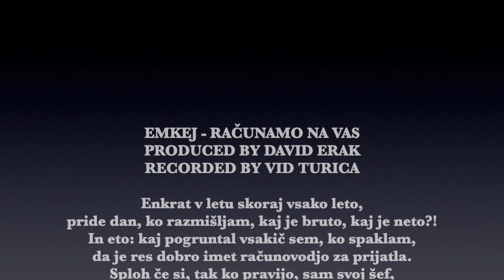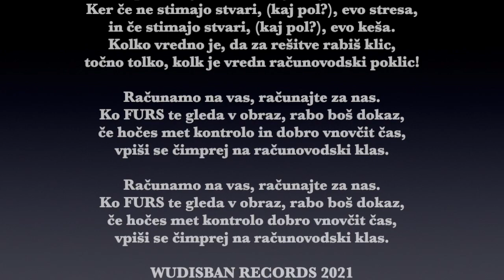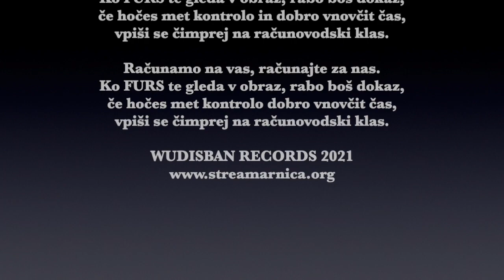Emkej - Računamo na vas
Produced by David Erak
Recorded by Vid Turica
Wudisband Records 2021

Naročnik: GZS – Zbornica računovodskih servisov
Projekt: Pomanjkanje kadrov v računovodski dejavnosti
Za poklic računovodje se lahko izobražujete na naslednjih visokih in visokošolskih inštitucijah: